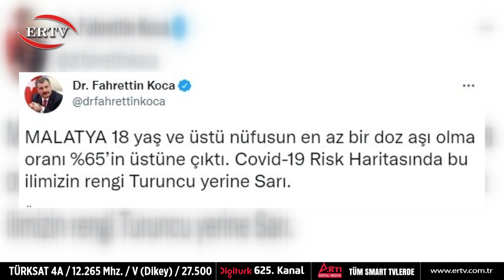BAKAN KOCA AÇIKLADI! MALATYA’DA 18 YAŞ ÜZERİNİN AŞI OLMA ORANI YÜZDE 65’İ GEÇTİ.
Sağlık Bakanı Fahrettin Koca, Malatya’da 18 yaş üstü nüfusun birinci doz aşı olma oranının yüzde 65’in üstüne çıktığını duyurdu.